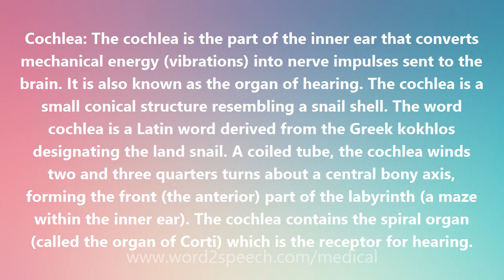Cochlea - Medical Meaning and Pronunciation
Title: Cochlea

Cochlea: The cochlea is the part of the inner ear that converts mechanical energy (vibrations) into nerve impulses sent to the brain. It is also known as the organ of hearing. The cochlea is a small conical structure resembling a snail shell. The word cochlea is a Latin word derived from the Greek kokhlos designating the land snail. A coiled tube, the cochlea winds two and three quarters turns about a central bony axis, forming the front (the anterior) part of the labyrinth (a maze within the inner ear). The cochlea contains the spiral organ (called the organ of Corti) which is the receptor for hearing.

How to pronounce Cochlea
definition of Cochlea
audio dictionary
How to say Cochlea
What is the meaning of Cochlea
Pronounce Cochlea
Medical dictionary
Medical definition of Cochlea